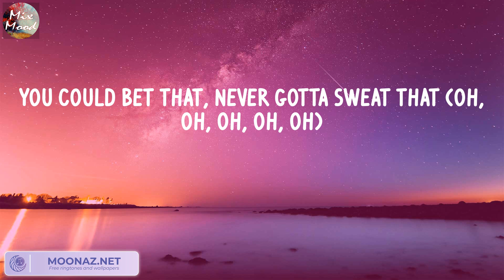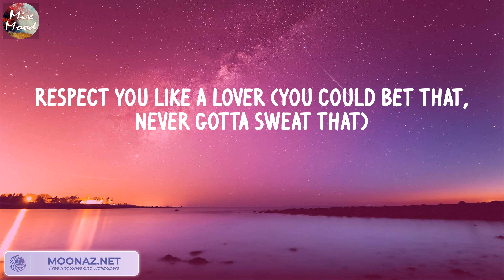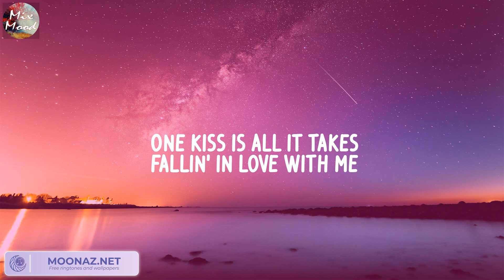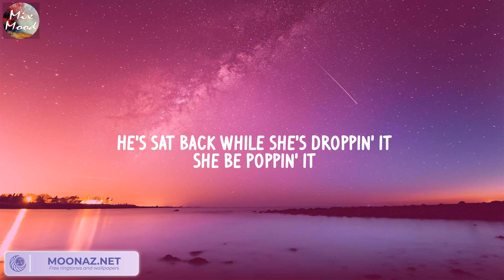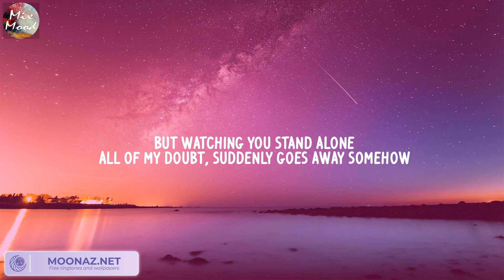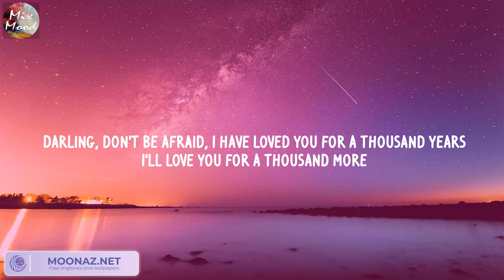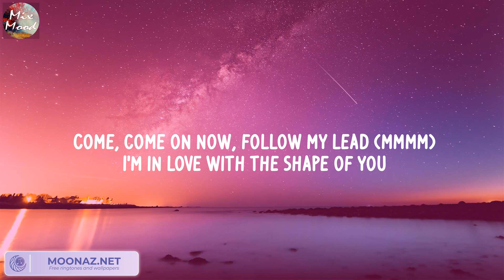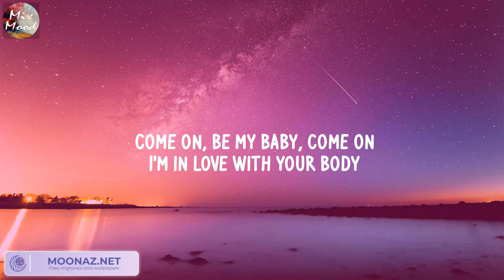Sure Thing - Miguel (Lyric) / Calvin Harris, Dua Lipa, Sam Smith